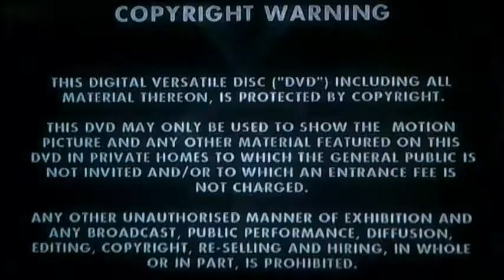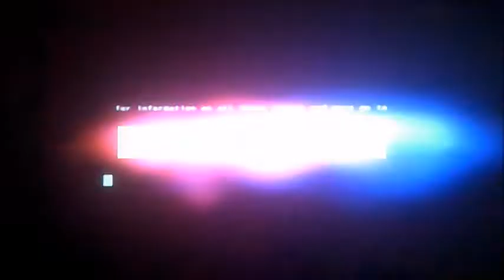DVD Opening to Series 7 The Contenders UK DVD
This is the DVD Opening to Series 7 The Contenders DVD and Here's the Order!

1. Copyright Warning
2. VCI DVD Logo
3. Filmfour Trailer
4. Filmfour Logo
5. DVD Menu
6. Filmfour Logo Again
7. First Few Seconds of the Film